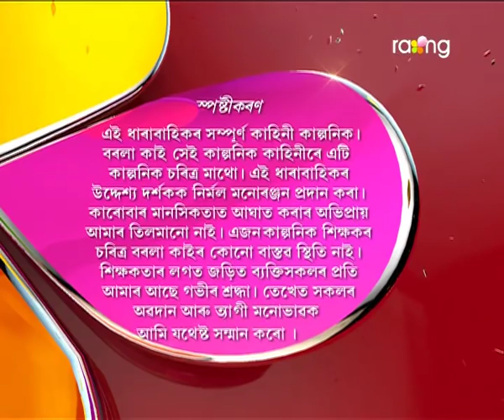Borola Kai | 2nd Sept | Full Episode | No 430